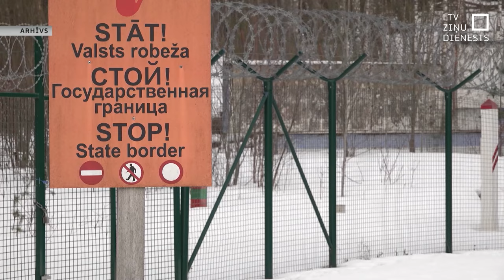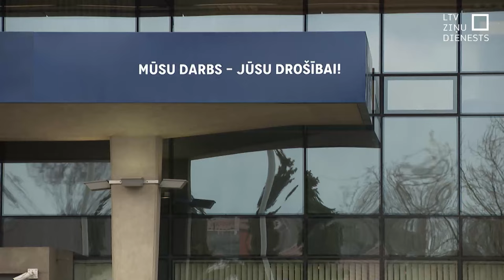A.Ruks: Krievijas “vēlēšanu” laikā būsim stingri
Valsts policija gatavojas intensīvam darbam nedēļas nogalē, kad notiks tā sauktās Krievijas prezidenta “vēlēšanas”. Policija paredz, ka šajās dienās gaidāmas dažādas provokācijas un sola bargi vērsties pret tām. Piemēram, Krievijas karogu izmantošana tiks uzskatīta par Kremļa režīma slavināšanu. Valsts policijai šajās dienās palīdzēs arī Valsts robežsardze gan tā dēvēto “vēlēšanu” punktos Rīgā, gan uz valsts robežas.